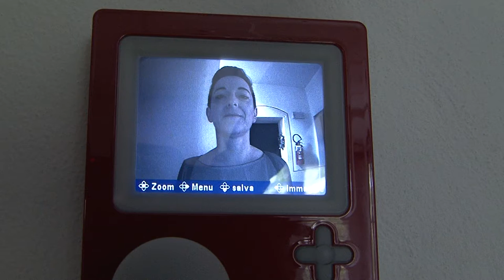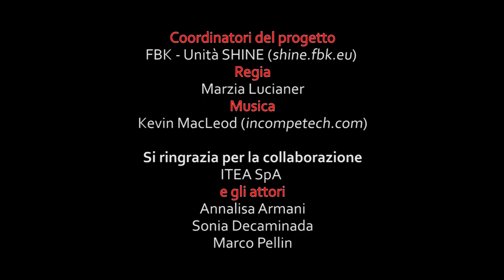Video 2 - Progetto DIRHA (Distant-speech Interaction for Robust Home Applications)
Questo breve sketch illustra alcuni scenari in ambiente domestico in cui operano le tecnologie sviluppate nell'ambito del progetto UE "DIRHA".

Project Details
Acronym: DIRHA
Full name: Distant-speech Interaction for Robust Home Applications
Reference: FP7-ICT-2011-7
Project number: 288121
Contract type: Specific Targeted Research Project
Start date: January 1, 2012
End date: December 31, 2014
Coordinator: FBK - Fondazione Bruno Kessler (Trento, Italy)

Si ringrazia ITEA SpA per la collaborazione (alloggio domotico di p.za Garzetti a Trento)

e gli attori
Annalisa Armani
Sonia Decaminada
Marco Pellin

Per info:
- dirha.fbk.eu
- shine.fbk.eu